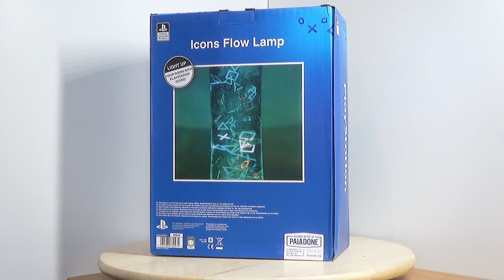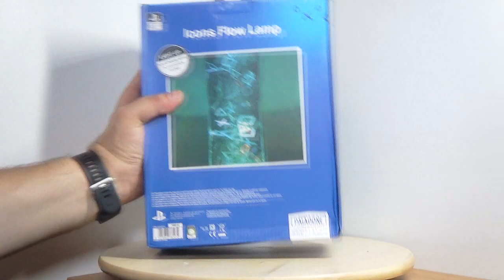La lampe lava icones sony playstation de paladone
Voici le test d une lampe a lave playstation , elle est sympa mais pas destiné a des enfants

il faudra cet adaptateur secteur en plus

📌 capture de jeux video avec le boitier adventure game hd: